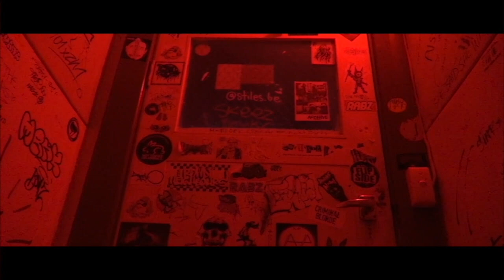Stage Fright | Experimental Short Film 2022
Made this one for IB Film back in 2022. Realised that I actually never uploaded it until now.

Credits
- Actors: Bailey Lock, Angus Porter Edison West
- Cinematography: Patrick Femia
- Editing: Patrick Femia
- Writing: Patrick Femia
- Directing: Patrick Femia
- Sound Design: Shae Olsson-Jones

Shoutout to the Broadcast Bar for letting us film there.